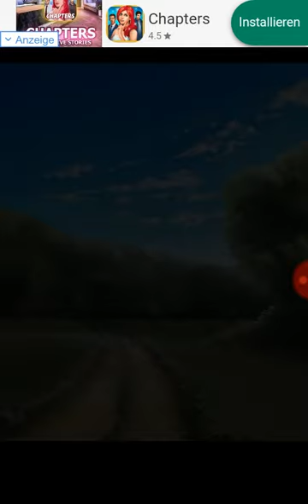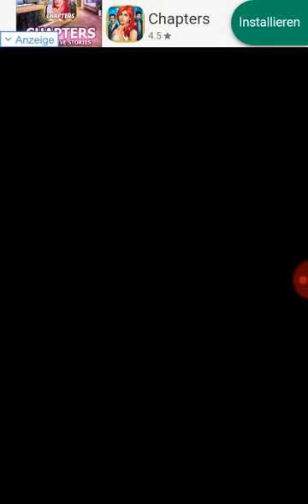Hozuki- Das Erwachen Nenegiri Kapitel 4 Teil 1/2